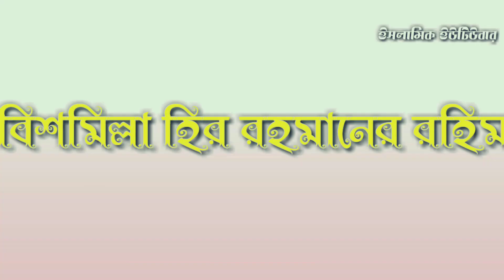Din Islam Jindabad || Silpi Habibur Rohman , Md Jamir Hossain New Bangla Gojol | Gajal Sk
HABIBUR_ROHMAN_MD_JAMIR_HOSSAIN_NEW_BANGLA_GOJOL

1) Din Islam Jindabad
2) Silpi Habibur Rohman , Md Jamir Hossain New Bangla Gojol
3) H Gojol
4)  Gajal Sk
5) Gajal A Musafir
6) New Bangla Gojol
7) md huzaifa new gojol 2020